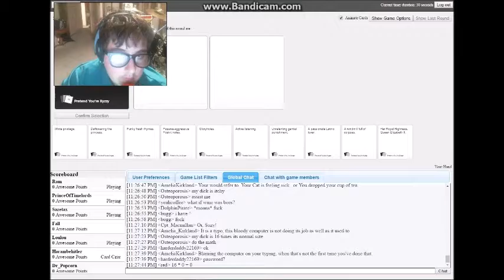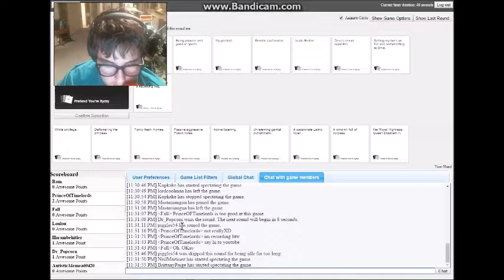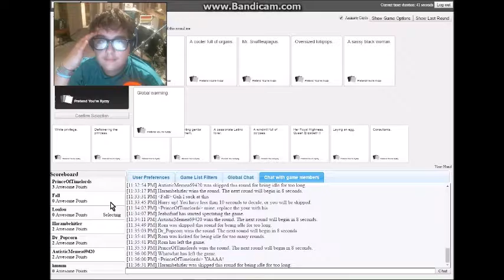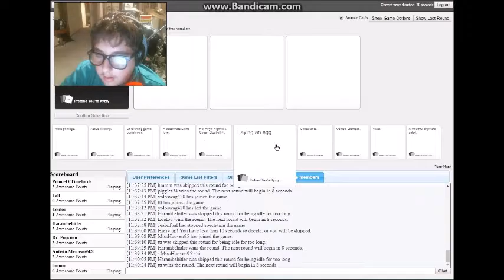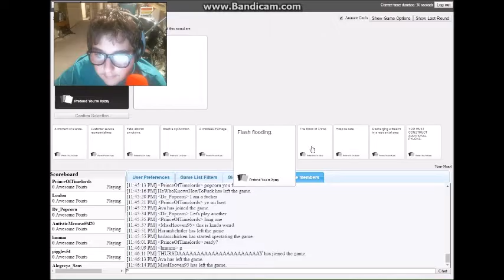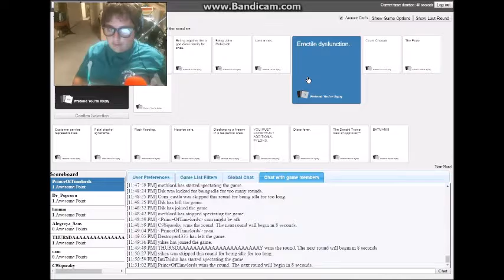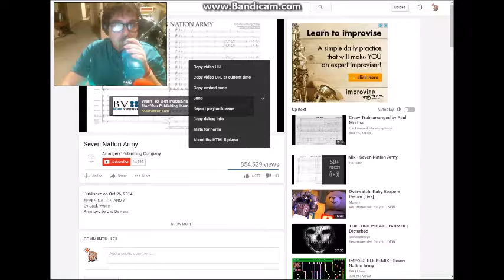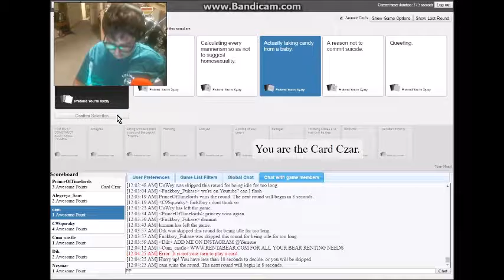Cards Agianst Timelords!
Feat. Kendra Truesdale (not really XD) but she was in one of the cards.